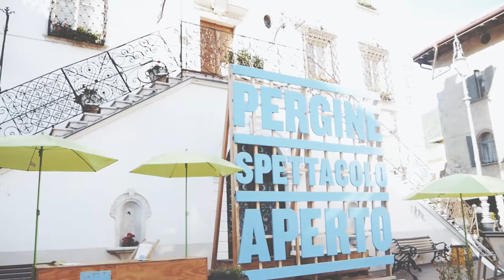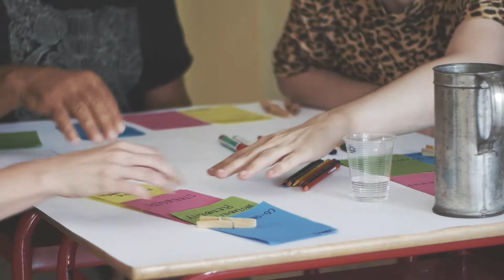International Seminar on Work and Happiness - report #3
WORKER’S CLUB: YOU AND YOUR WORK by InCompany (Belgium) and THE LAB OF DOING NOTHING by Christina Schultz (Germany/Spain) were two of the selected projects of the workshops/lazyshops call, which A Manual on Work and Happiness launched in March 2017.

A MANUAL ON WORK AND HAPPINESS is a project cofinanced by the Creative Europe programme of the European Union.